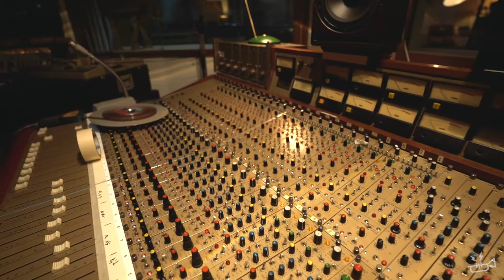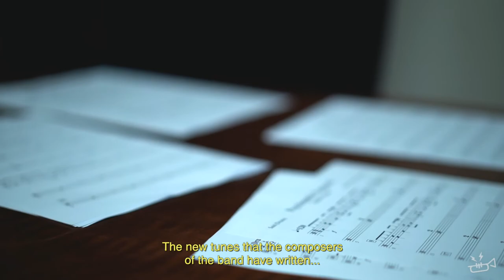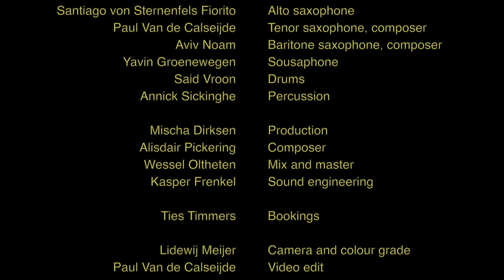Before The Dawn - Episode 2: The Sound (DOCUMENTARY)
We present: 'Before The Dawn - Episode 2: The Sound' , the second episode of our 3-part Documentary!

This way we can share the proces of making our debutalbum with you and the excitement we had in the process. We hope you enjoy and get even more excited to hear the rest of our album! Show this epic video to everybody and let them know: there's more where that came from!

Big Shoutout to Lidewij Meijer for filming🔥 and colorgrading🌈, and to Paul Van de Calseijde for editing!🤩